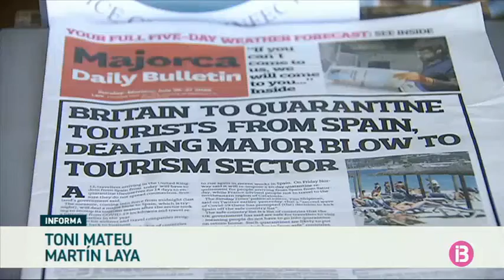Desànim al sector hoteler de Mallorca per la quarentena obligatòria al Regne Unit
El desànim s’ha estès arreu de les agrupacions hoteleres de Mallorca en què el turisme britànic és majoritari. Segons l’agrupació hotelera de Pollença, la decisió del Regne Unit he fet que alguns hotelers deixin per més envant la contractació de treballadors afectats per l’ERTO.

L’Associació Hotelera d’Alcúdia i Can Picafort, tot i que el turisme britànic només representa un 20 per cent, passen pena perquè Alemanya obligui els viatgers procedents d’Espanya també a fer quarantena.

A Magaluf, avui dematí, molts de turistes britànics ja coneixien la notícia. La majoria coincidien que si haguessin sabut que el Govern britànic els faria estar a casa seva durant 15 dies, s’ho haurien pensat dues vegades abans de venir.

Les queixes dels turistes s’afegeixen a la dels treballadors de les zones turístiques, que veuen que la temporada encara serà més curta que no es pensaven.